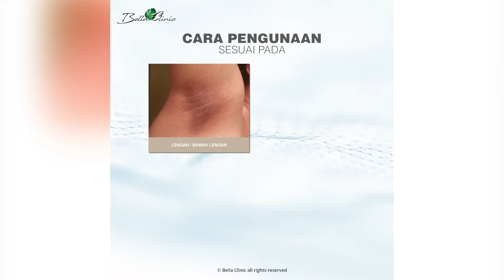Bella Rose Exfoliator - Bella Clinic Product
Licin Putih Menenang
Untuk Kulit Anda!
The art of exfoliation since ancient Egypt was focused on removing outer skin layers. In modern times, home exfoliators have been extensively researched to not only reveal softer skin but also to calm and soothe skjn irritation.

Besides removing dead skin surface areas, the Silky Bright Rose Exfoliator also  contains rose geranium extract to calm skin redness and provides an aromatic rose scent to enhance your mood.

Gentle & light exfoliation at once a week applicable for face and body. Try one today!